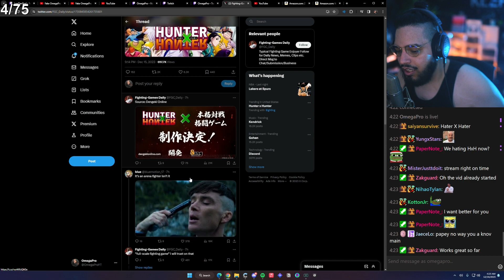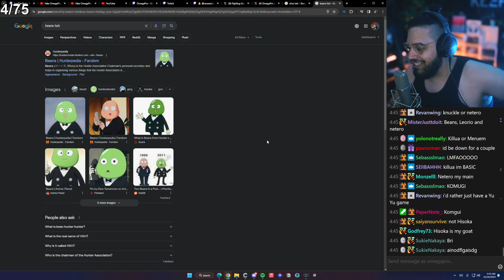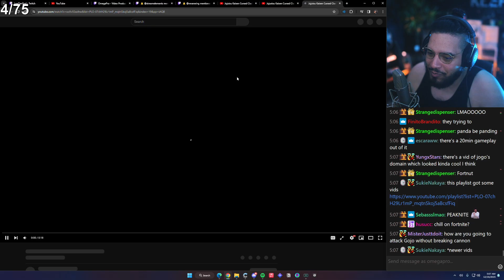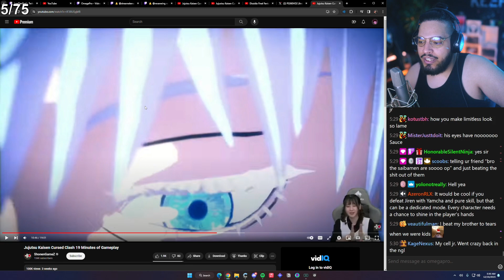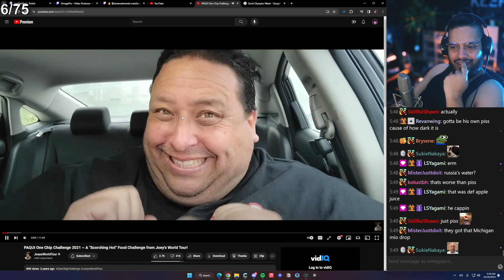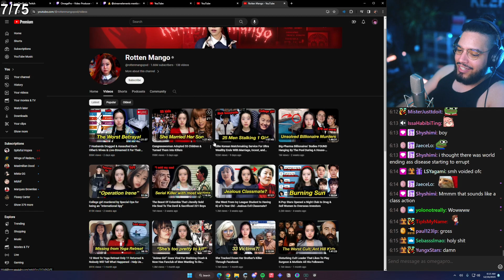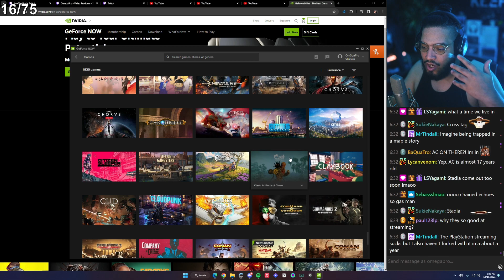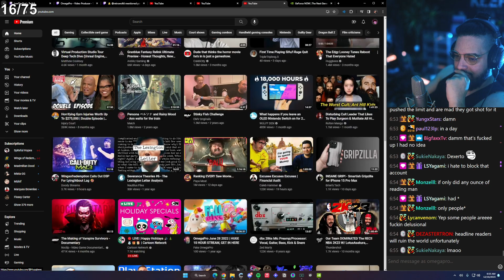4 AM Crackhead Anime Talk Stream!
OmegaPro December 16 2023

00:00:00 - Intro
00:06:45 - HxH Fighting Game In The Works
00:48:25 - JJK Mobile Game
01:30:15 - JoeysWorldTour | Sochi Olympics Water Review #6
01:33:25 - JoeysWorldTour | Paqui One Chip Challenge 2021
01:47:48 - Just Chatting
02:11:35 - Looking At Nvidia GeForce Now

Channel Managed By AgMyriad ඞ (NSFW)

If There Are Any Questions Or Requests About The Channel DM The Twitter Above